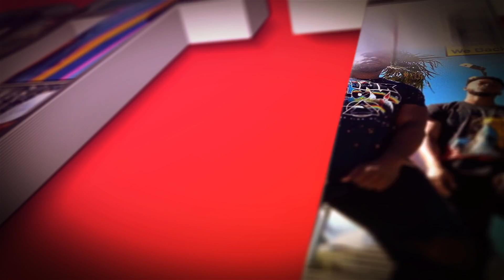Primal 1 x 4 "Terror Under the Blood Moon" Reaction/Review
Overhauls SICK!! My Hero Academia 4X2 REACTION/REVIEW

Original Link | On Netflix

We Appreciate The RT TV Gang / Family Getting Us To 841, 000 Subs!! Keep Hitt